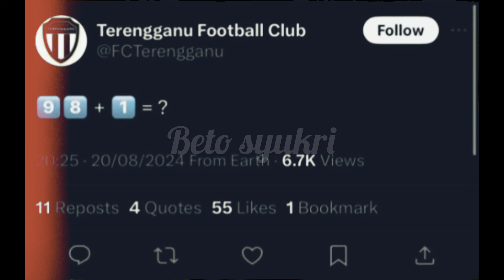TFC BERI BAYANGAN NO.99 BAKAL IMPORT BARU, NELSON BONILLA SETANDING DIOGO LUIS SANTO.